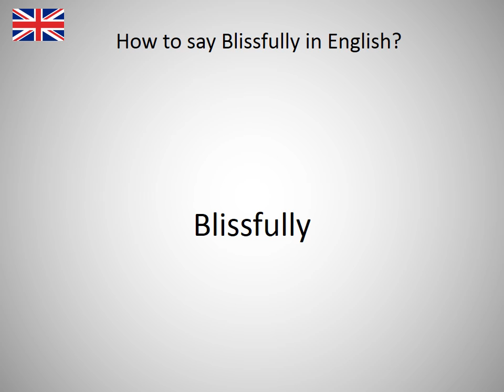How to say Blissfully in English?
How to say Blissfully in English? Learn the pronounciation Blissfully! How to Pronounce Blissfully. Expand your vocabulary, learn English words. Practice English online. Use this free pronunciation guide to practice words at a time. Learn English for free. Thank you for viewing, please like or subscribe! hoe om te sê, si të thuash, እንዴት እንደሚናገር, wie sagt man, comment dire, come dire, como dizer, как сказать, nasıl denir, cómo decir, 怎么说, πώς να το πω, hoe zeg je.